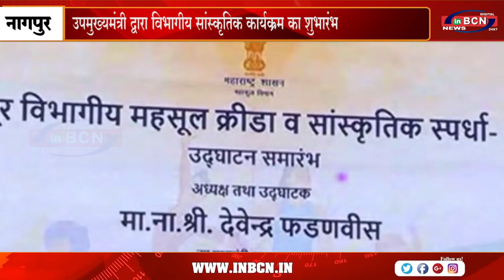उपमुख्यमंत्री द्वारा विभागीय सांस्कृतिक कार्यक्रम का शुभारंभ...INBCN NEWS